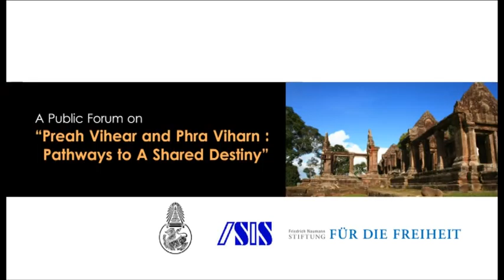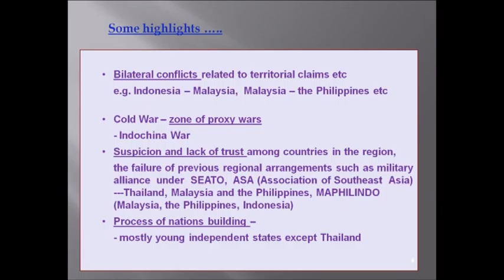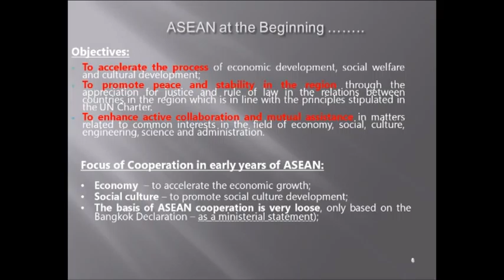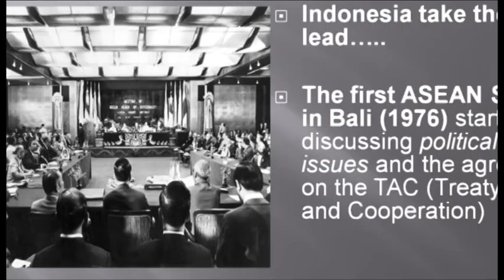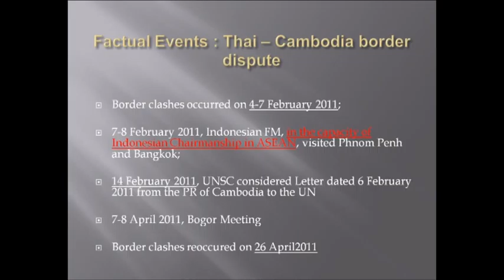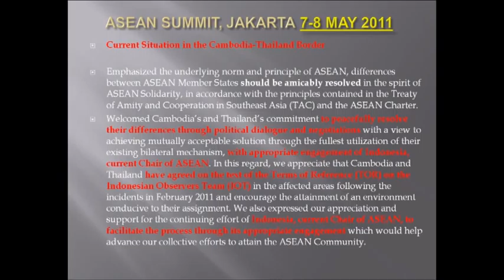A Public Forum on "Preah Vihear and Phra Viharn: Pathways to A Shared Destiny" 3/3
Speakers:
Professor Vitit Muntarbhorn
Faculty of Law, Chulalongkorn University

Assoc. Prof. Dr. Sunait Chutintaranond
Director, Institute of Asian Studies, Chulalongkorn University

Assoc. Prof. Dr. Puangthong Pawakapan

H.E. Mr. Lutfi Rauf
Ambassador of the Republic of Indonesia
and Permanent Representative to UN ESCAP

Moderator
Assoc. Prof. Dr. Thitinan Pongsudhirak Director of ISIS Thailand Faculty of Political Science, Chulalongkorn University

Thursday, 21 March 2013 at 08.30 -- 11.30 a.m.